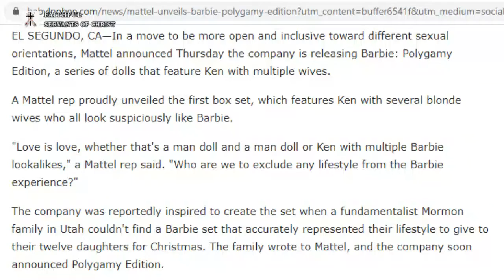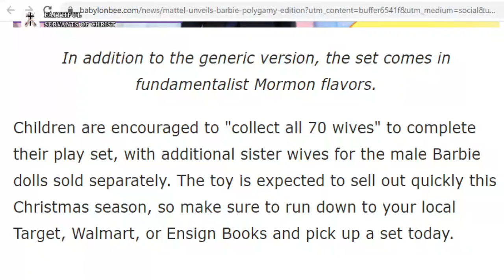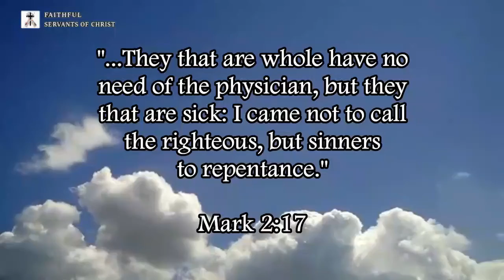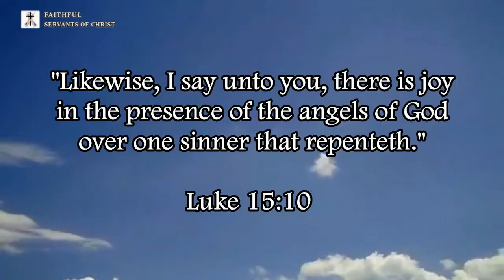Polygamy Edition Barbie Dolls | Social Liberal Insanity